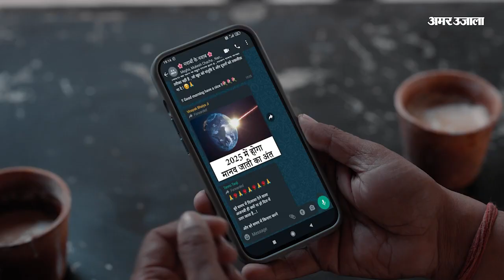Raipur News: नक्सली हमले में छत्तीसगढ़ के नेताओं की प्रतिक्रिया, सभी ने की हमले की निंदा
छत्तीसगढ़ के राजनांदगांव में नक्सली हमला हुआ है। हमले में दो जवान शहीद हो गए हैं। नक्सलियों ने बाइक को भी आग के हवाले कर दिया है। गोंदिया महाराष्ट्र बॉर्डर पर स्थित चेक पोस्ट पर ड्यूटी के दौरान अचानक जंगल से पहुंचे नक्सलियों ने जवानों पर हमला किया।